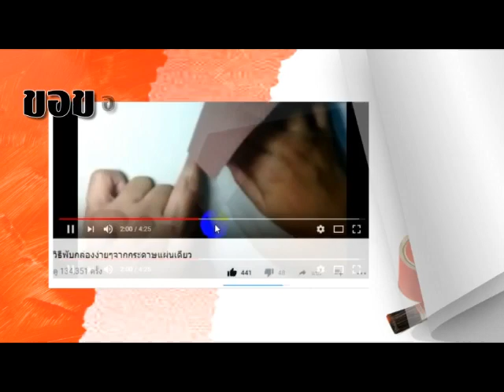ทำการ์ดป๊อปอัพง่ายๆ : การ์ดหัวใจป๊อบอัพ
แบบสำหรับทำการ์ดอยู่ในนี้ครับ